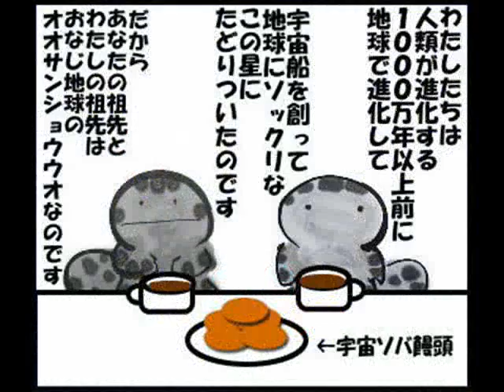宇宙から来たオオサンショウウオ Giant salamander that came from outer space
オオサンショウウオ生活　ＨＰ

●さらまんサンたろうプロフィール
オオサンショウウオ　１００歳でも子供　♂　出身地：日本
職業：天然記念物　性格：天然　趣味：名所旧跡珍スポットでゆるダンスを踊る
好物：魚類　将来の夢：大怪獣になること
いつも一緒の相棒はツチノコのユーマくんです。